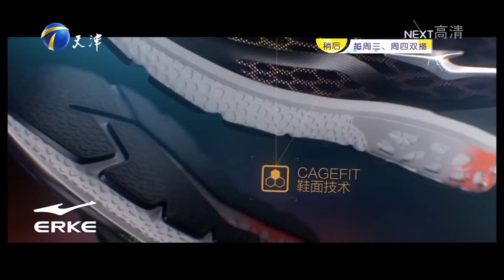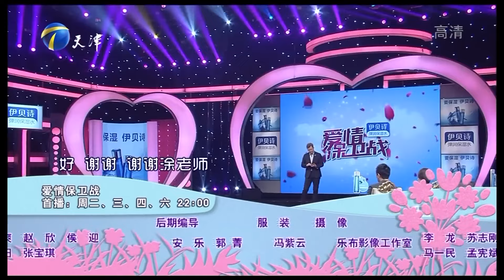虚荣妻子整日骂丈夫不像个男人 窝囊废丈夫忍气吞声在噩梦中度过每一天《爱情保卫战》经典名场面